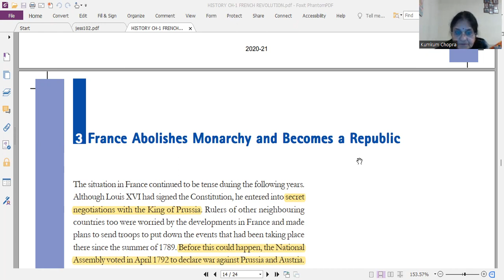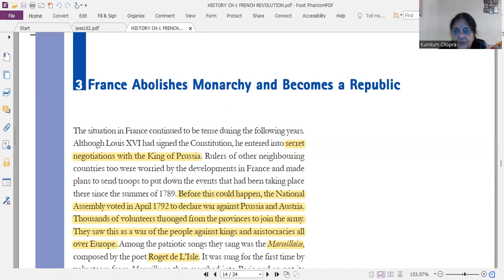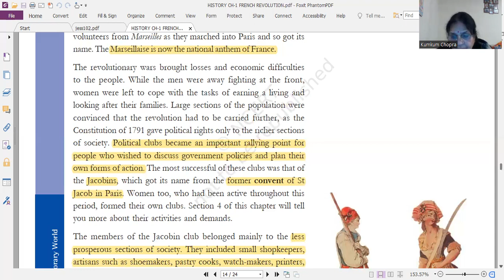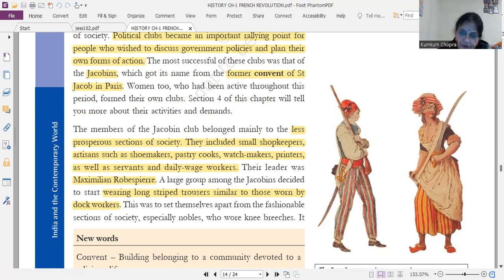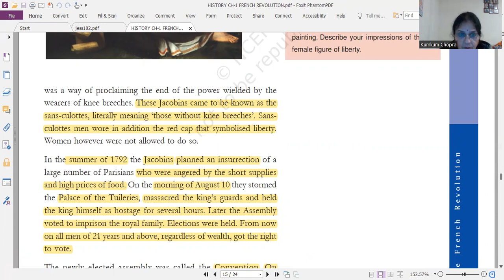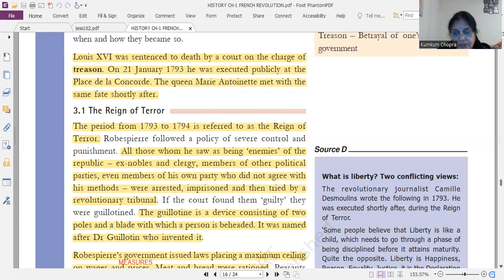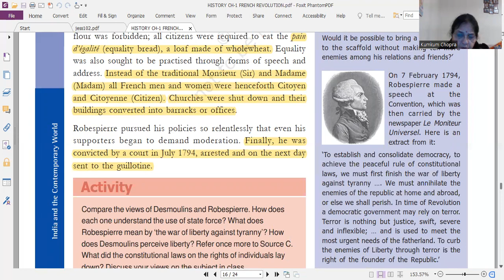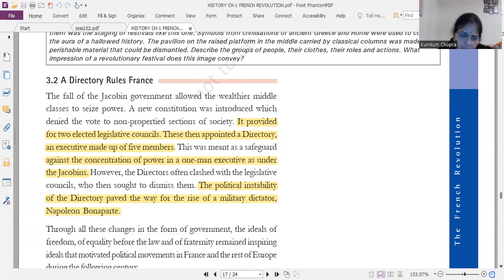CLASS IX SOCIAL SCIENCE [FRENCH REVOLUTION PART 3]